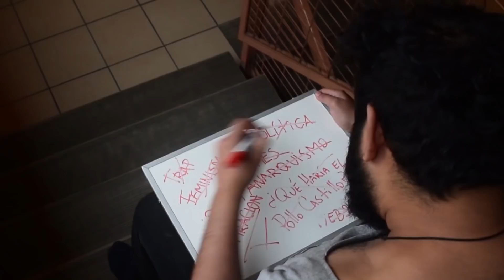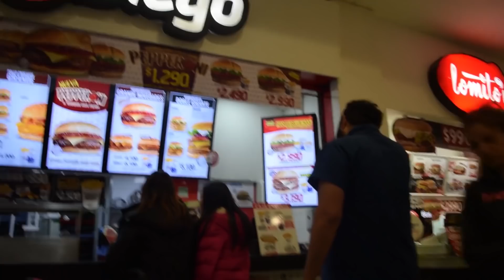UN BAJÓN PIOLA - Los Completos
Un hombre, un bajón, muchas opciones.
Una oda al comer con cariño.

TW, FB e IG: @Coronelvalverde